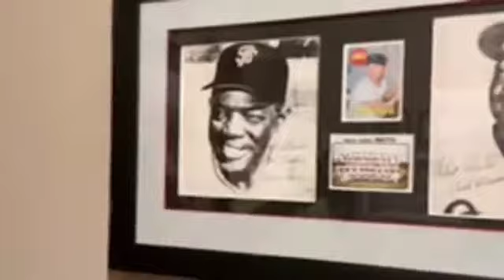Happy Birthday Willie Mays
Hey! One of my childhood heroes turns 90 today.